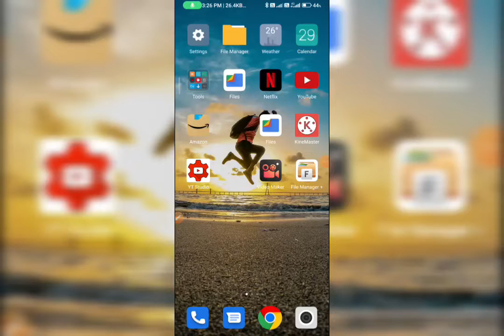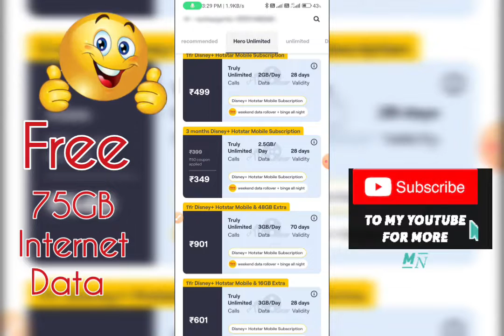75GB data free | vi Hero unlimited offer | vi new recharge plan | Vi Hero Unlimited Extra Data Offer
75GB data free | vi Hero unlimited offer | vi new recharge plan | Vi Hero Unlimited Extra Data Offer | Jio और Airtel के पहले Vi लाया Diwali Offer | Vi Hero Unlimited Extra Data Offer 2022

About video :-
doston is video mein bataya Kaise aap free ka 75 GB extra data free mein lenge 75 GB internet data free mein Kaise lenge usi ke bare mein ful details is video mein bataya ful watch karna video call like comment and share karna

vi offer
vi diwali offer 2022
vi new offer
vi news today
vi hero unlimited plan
unlimited data tricks
vi unlimited data tricks
vi free data
vi ka free data kaise use Karen